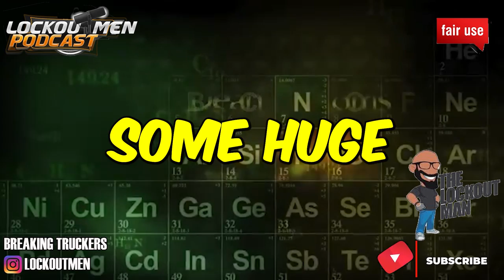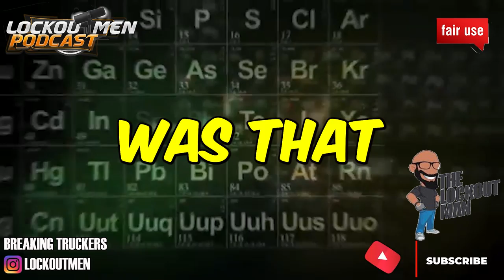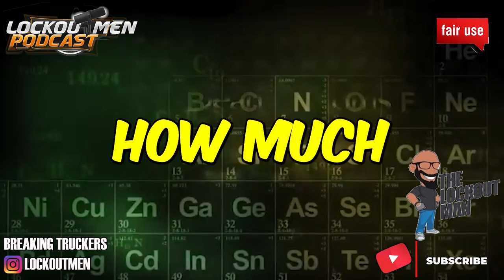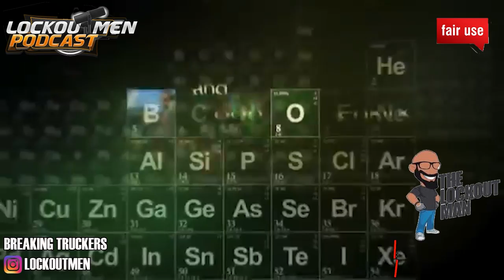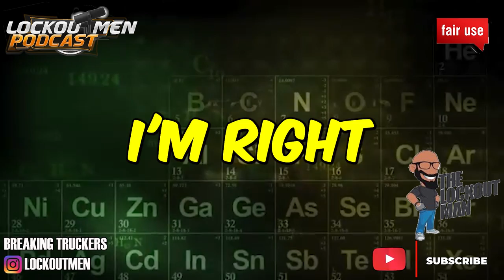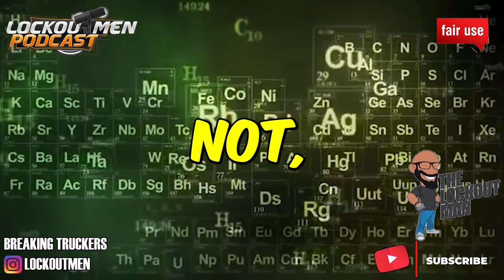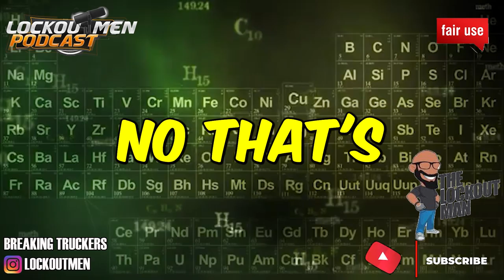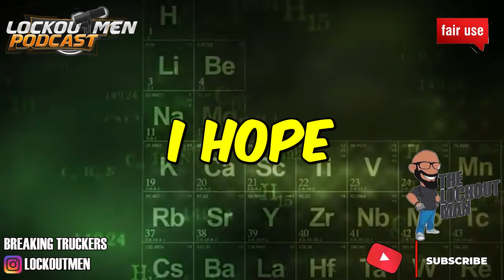YELLOW TRUCKING NO LOYALTY FOR TRUCKERS | The Recruiter Call Channel ☎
In Today’s Episode: YELLOW TRUCKING NO LOYALTY FOR TRUCKERS

If you enjoyed this video, please...